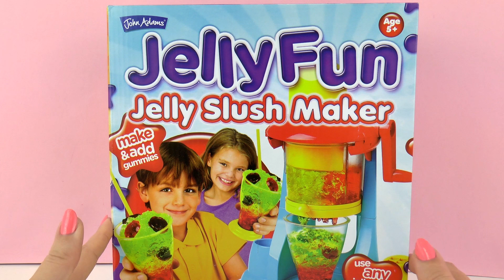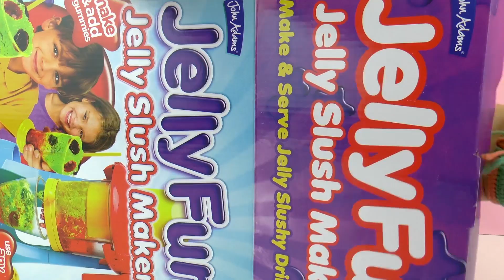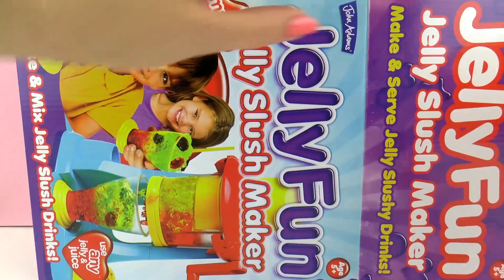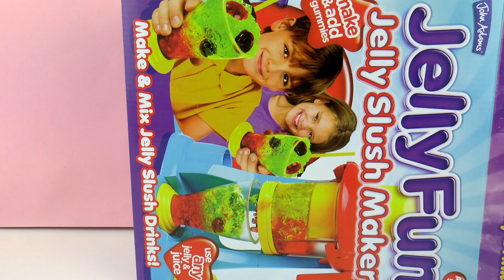Jelly Fun Slush Maker | Glibber Getränke selber machen - Wackelpudding Maschine | Unboxing & Aufbau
5675